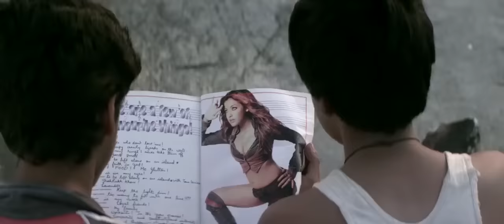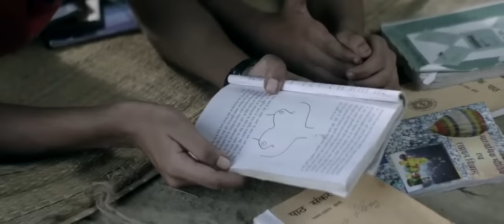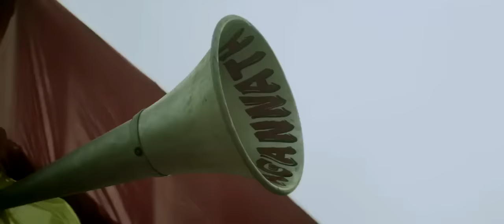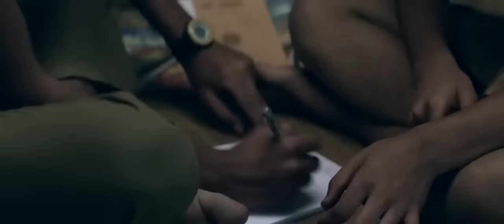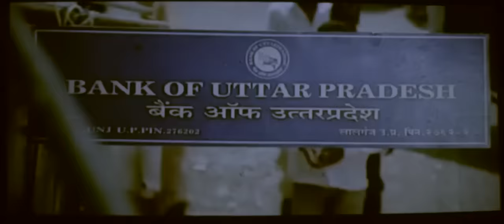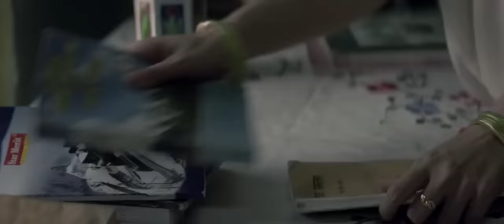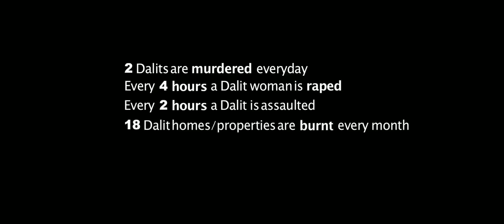Chauranga 2016 Hindi Movie - Most Awards Winner Movie - OHB Films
It is the debut feature film of Indian writer-director Bikas Ranjan Mishra, produced by Onir and Sanjay Suri. The film was developed at the Screenwriters' Lab organized by National Film Development Corporation of India in collaboration with Locarno Film Festival and the ScriptStation of Berlinale Talent Campus, a part of Berlin International Film Festival. The Film won Golden Gateway of India Award for Best Film (India Gold 2014) at the 16th Mumbai Film Festival.